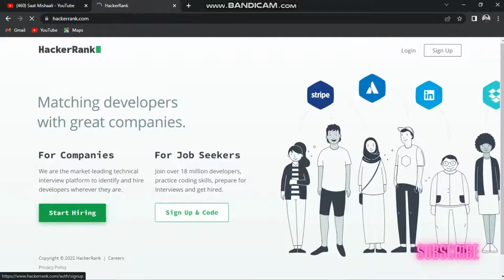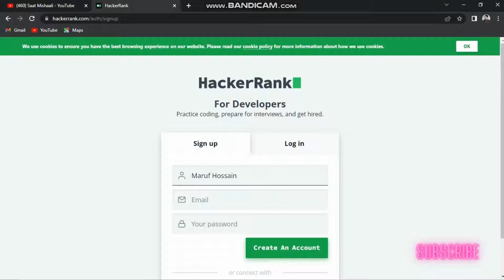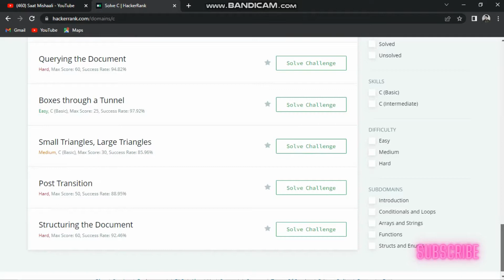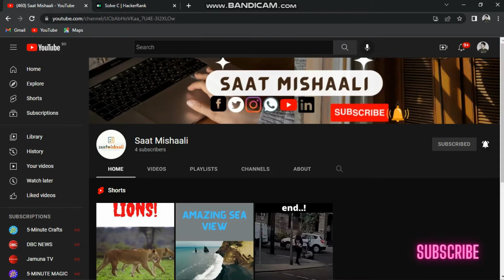How to create account on Hackerrank. Hacker-Rank account creation || Saatmishaali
In today's video we are going to talk about how we can create an account on hackerrank website. Hackerrank is a well known website to practice coding in almost all programming languages like C, C++, Kotlin, Javascript, C#, Python, Java etc. It will help any CSE (Computer Science and Engineering) students.